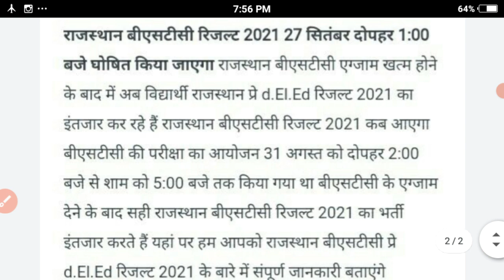BSTC Result Date 2021 | Bstc 2021 ka result kab aayega | Bstc Cut off 2021